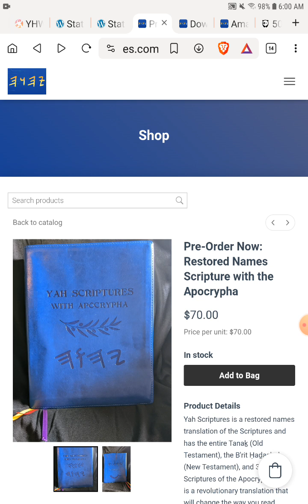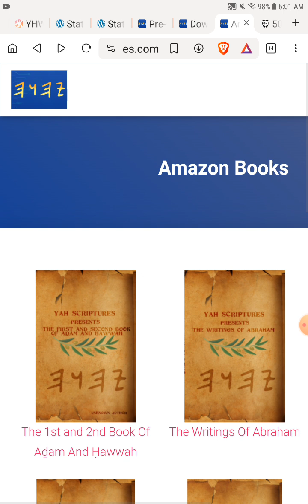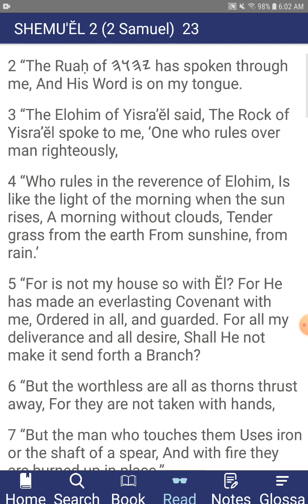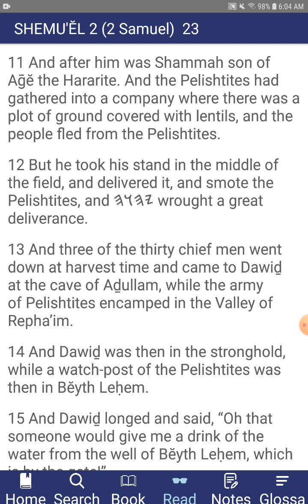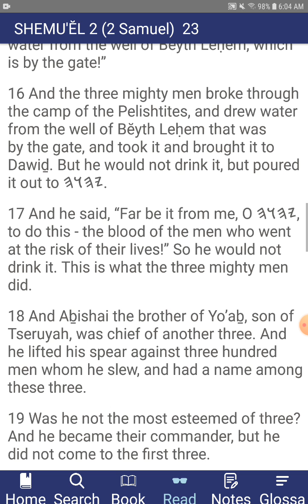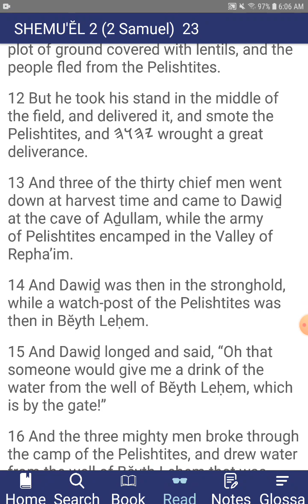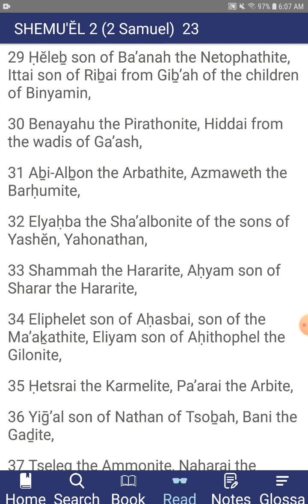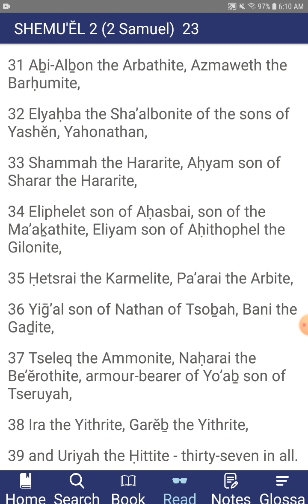The Book of 2 SHEMU’ĔL (Samuel) - Chapter 23 - YahScriptures.com